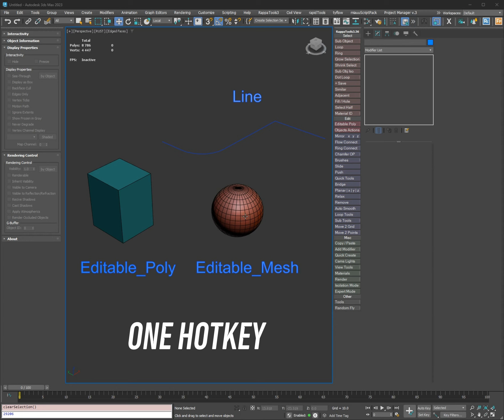3dsmax Toggle Selection Mode script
3dsmax Toggle Selection Mode script - простой скрипт для переключения режима выделения между vertex, edge, border, polygon, element по одному хоткею.
Работает с Editable poly, Edit_poly, Editable mesh, Edit_Mesh, Line и Edit_Spline